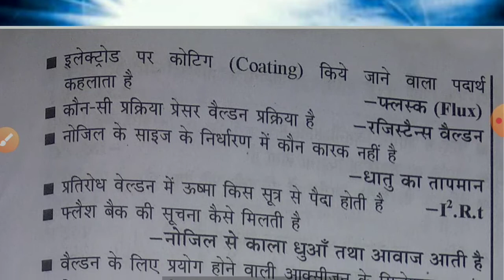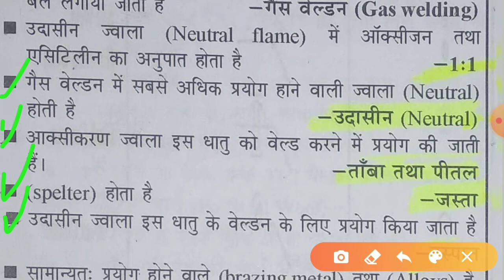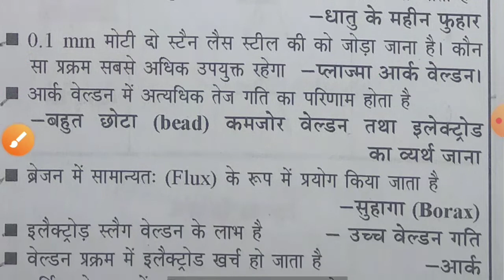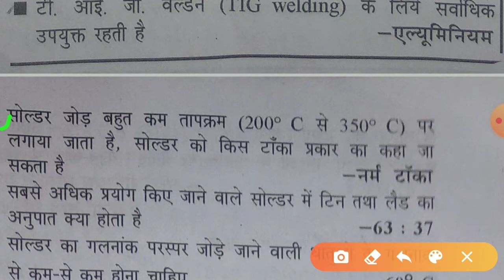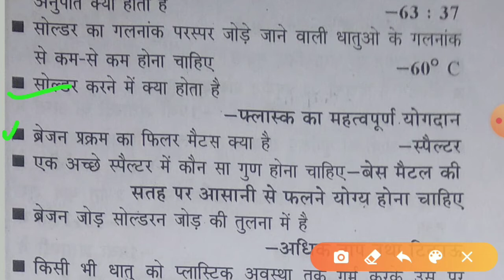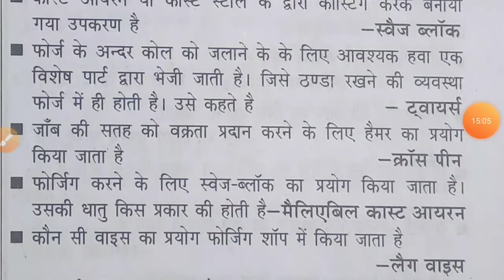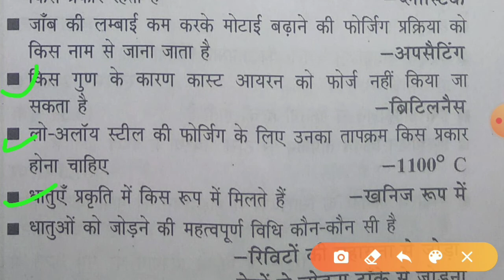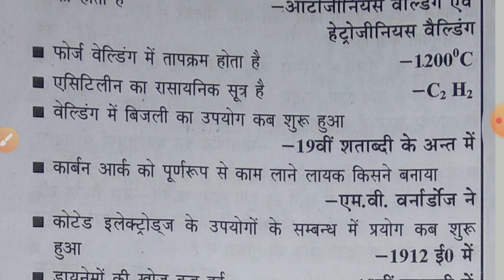Welding One Line Questions with Answer class-02 || All Technical Govt. Jobs Exam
FLASH WELDING | FLASH BUTT WELDING | FLASH WELDING WORKING | BUTT WELDING PROCESS
Stick welding
Stick welding
Types of welding machine
Welding types and definitions
Types of welding PDF
Welding metal
Types of arc welding
Introduction to welding
Welding machine definition
Welder Fitter salary
Welder Fitter Requirements
Welder Fitter resume
Welder Fitter jobs near me
Welder Fitter jobs
Welder salary
Welding Inspector
Fitter welder Apprenticeship
Structural welder
Welder Helper
Welder fabricator
Careers after welding
Careers related to welding
Fitter job description
Types of welding
MIG welding
MIG welding
Welding Machine
Welding PDF
Welding process
Welding Shop
 Stick welding
Stick welding
Welding metal
Introduction to welding
Welding machine definition
What are the 4 fundamentals of welding?
What are the 7 basic types of welding?
What are the 5 parameters of welding?
What are the 3 types of weld?
WELDING THEORY & APPLICATION. Section V - Flame Treating Metal. Section VI - Cutting and Hard Surfacing with the Electric Arc.
741 pages·19 MB
Refine this search
Welding Theory pdf
Welding theory book
Welding theory test questions
Welding theory in Hindi
Arc welding theory
 Basics of Arc Welding - ESAB
What are the 4 types of welding
Shielded metal arc welding
Gas metal arc welding
Arc welding
Arc welding
Flux‑cored arc welding
Flux‑cored arc welding
Metal
Metal
More results
Image of Types of welding
Types of welding
Image of TIG welding
TIG welding
Image of MIG welding
MIG welding
Gas welding
Gas welding
Electric arc welding PDF
What are the 3 types of welding
India

Fitter Theory 500 Questions Series Part-01 | Fitter Theory 1st Year Objective Question
FITTER THEORY FULL COURSE 2020
FITTER THEORY FULL COURSE 2022
Fitter Theory Important Questions Part 01| फिटर ट्रेड से महत्वपूर्ण प्रश्न
CLASS- 43 | FITTER THEORY | TWIST ड्रिल  | Twist Drill | DRILLING | Career Update By Engineer
Fitter Trade Hand Tools फिटर ट्रेड का परिचय और हैण्ड टूल्स
फिटर ट्रेड का परिचय| Introduction of Fitter trade| Fitter का Full form| Fitter Trade Theory in hindi